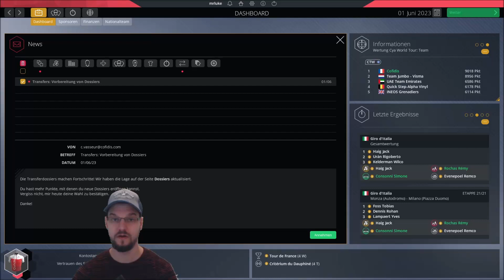Was ist denn plötzlich mit CIMOLAI los? | Pro Cycling Manager 2021 | Cofidis Karriere 2023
Wir kümmern uns um Transfer-Dossiers und sprechen über die Fahrer für die nächste Saison. Außerdem überrascht Davide Cimolai sportlich beim Criterium du Dauphine. Pro Cycling Manager 2021 Karriere mit dem Team Cofidis.

►Kapitel:
0:00 Intro & Dossiers
2:38 Teamübersicht
3:31 Gameplay (Criterium du Dauphine)
41:07 Outro